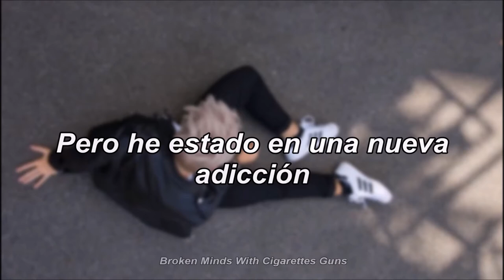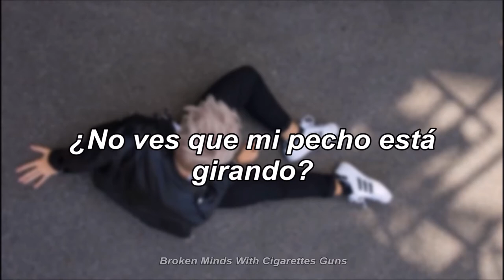Moving On - Sarah And The Sundays (sub. español)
Lyrics:

I guess I'd rather stay
Moving on from better days
I miss my better ways
Wish I never saw your face
But that's okay-ay

I hit you with that warm desire
I wanna see you take me higher
You must've known, I'm not a fighter
Bad decisions
I'm sick of all the repetition
But I've been to the new addition

It's crazy how the plot has thickened
But that's okay-ay

Hearts are burning
Can't you see my chest is turning
But I can see that you're still learning
I don't know if this is working
New beginning
If its a game, then I'm not winning
I need to sit, my world is spinning
This punishment is awfully fitting

But that's okay-ay

But that's okay-ay